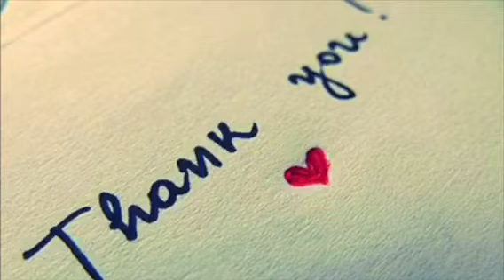Nadechyaya At Norway 🇳🇴 (23.06.2019)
I’m not belong to this pictures , I collect them form IG
Kaew-Jung
Urassaya